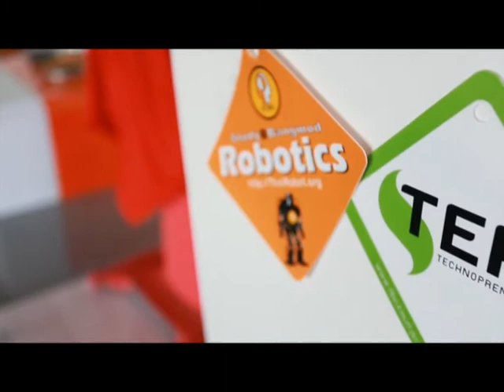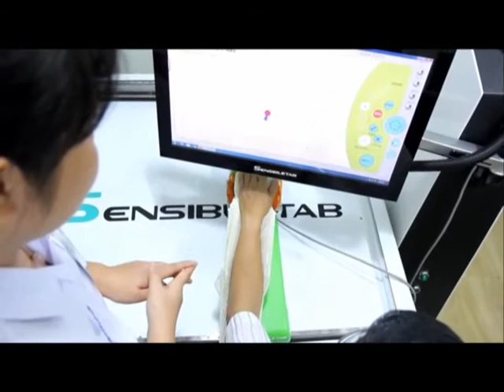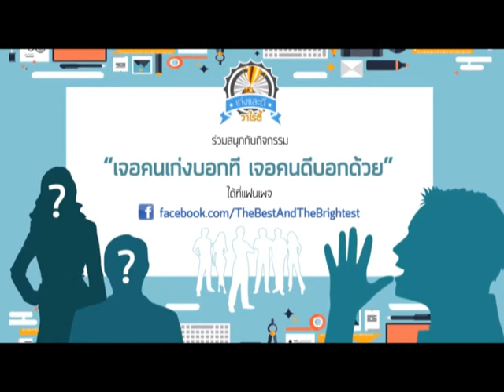เก่งและดี วาไรตี้ / 06 - จักรกลประดิษฐ์ เพื่อชีวิตผู้คน